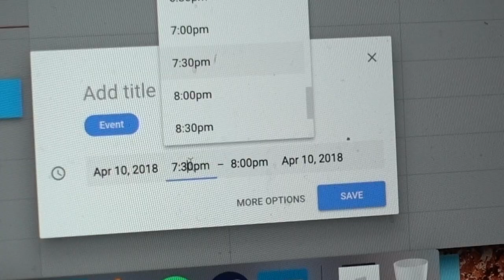POSITIVITY ON THE INTERNET & PAINTING IS DONE